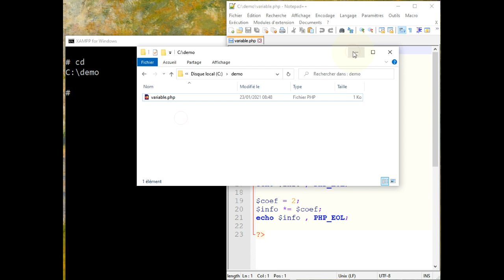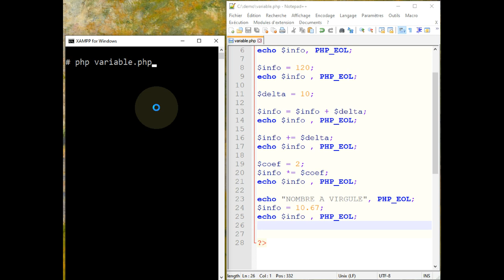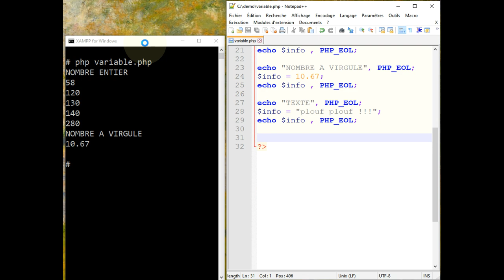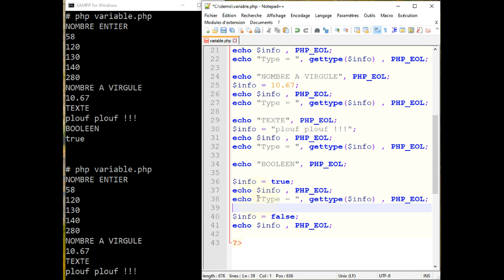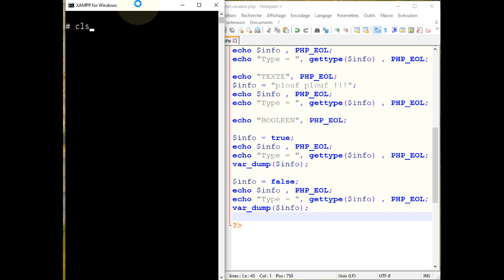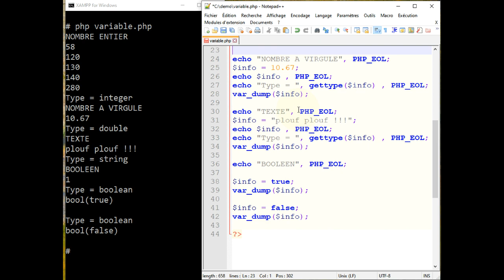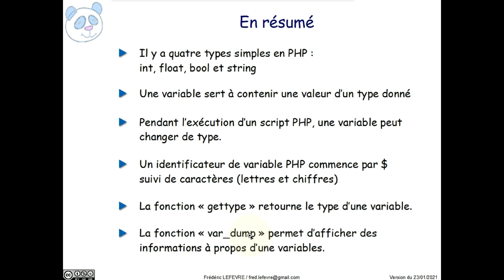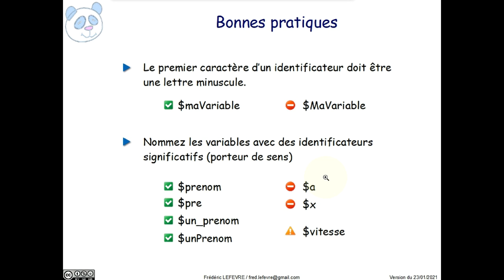PHP - Utiliser des variables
👉 Comment utiliser des variables en PHP avec les types de données simples int, float, string et bool

📋 00:00 Objectif
00:30 integer : Les nombres entiers
00:59 Utiliser des variables contenant des nombres entiers
01:40 les opérateurs += et *=
02:30 double : Les nombres à virgule (flottante)
03:01 Les textes
03:20 boolean : Le type booléen (valeurs true ou false)
04:20 Déterminer le type d'une variable avec gettype()
05:30 Examiner le contenu d'une variable avec var_dump()
07:28 En résumé
08:23 Bonnes pratiques : Comment nommer une variable
09:22 Et ensuite ?